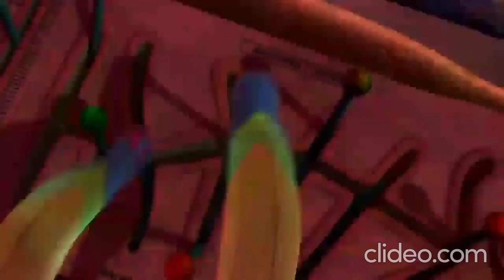My Ultimate Favorite Dreamworks Villains Defeats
Clips:
Shrek
Shark Tale
Wallace & Gromit:The Curse Of The Were-Rabbit
Flushed Away
Megamind
Turbo
Penguins Of Madagascar
Kung Fu Panda 3
Trolls
Captain Underpants:The First Epic Movie
How To Train Your Dragon 3:The Hidden World

Villains Quotes

''Some Of You May Die But Its A Sacrifice...I Am Willing To Make'' - Lord Farquaad
''I Wanna Find This Guy I Wanna Know Everything About Him I Wanna Know Where He Lives,Where He Sleeps He Pops A Gill,I Wanna Know About It:WHO IS THE SHARKSLAYER?!'' - Don Lino
''Come,Come Now! I Do Believe The Vicar's Been To The Communion Wine Again'' - Victor Quartermaine
''Oh,You Think Your So Clever,Dont You? Well,I Be The One Laughing When Every Last Revolting Rat Is Flushed Away!'' - The Toad
''You! You Cant Lie So Tell Me,Puppet,Where Is Shrek?'' - Prince Charming
''So That Is His Name...Po Finally! A Worthy Opponent...OUR BATTLE WILL BE LEGENDARY!'' - Tai Lung
''HAIL GALLAXHAR!'' - Gallaxhar
''RROOOAARRR!!'' - The Red Death
''Oh,I Wouldnt Say Freed More Like,Under New Management!'' - Tighten/Hal Stewart
''The Dead Exist In The Past,And I Must Tend To The Future Happiness...Must Be Taken And I Will Take Mine'' - Lord Shen
''That Dream Is Over! It Is Time For Fear To Rule The World!'' - Pitch Black/Boogeyman
''In The Words Of My Dear Father:No Dream Is Too Big! And No Dreamer Too Small'' - Guy Gagne
''A Phantom! A Shadow Of A Former Life! I...Am...DAVE!!'' - Dave/Dr.Octavius Brine
''With Your Chi,I Will Finally Be Able To Return To The Mortal World And This Time,You Wont Be There To Stop Me'' - Kai
''Sorry But I Cant Have You Leaving Before Tomorrow's Dinner...A Dinner To Which You Are All Invinted And When I Say All I Mean Every Troll In Troll Village'' - Chef
''Tune Out His Negative Vibrations:They Are Toxic Some Folks Just Dont Want To Be Happy'' - Creek
''Hiyah Class,Im Your Cool New Teacher,Not Some Scary Guy With A Secret Evil Agenda'' - Professor Poopypants
''When I Was A Boy And I Came Up On A Night Fury,I Killed It Where it Slept That Simple Act Of Courage Made Me A Hero In My Village So,I Decided To Kill Every Last One,Bringing Real Peace To The People Of This World History Has Shown That We Are The Superior Species'' - Grimmel The Grisly